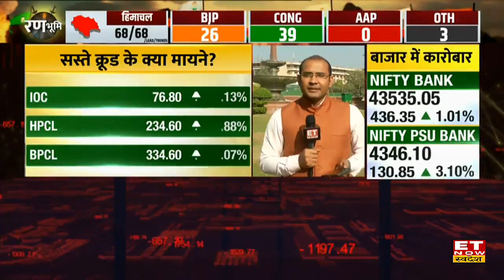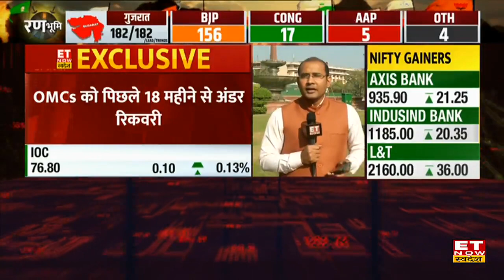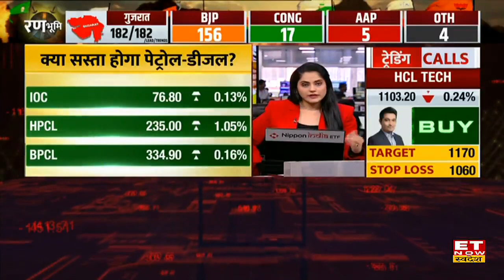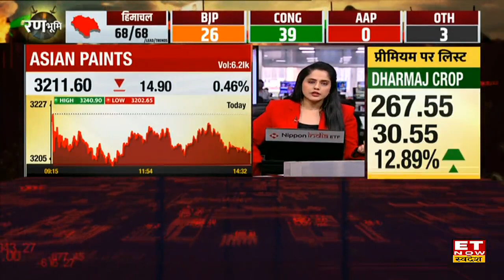Crude Oil Price: Crude में गिरावट के बाद भी सरकार पेट्रोल-डीज़ल की कीमतें घटाने के पक्ष में नहीं !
Crude Oil Price Fall | Petrol - Diesel Price | Petrol - Diesel Price Today | Business News Hindi | Crude Oil Price Today |
क्रूड ऑयल की कमतों में लंबे समय से गिरावट के बाद पेट्रोल - डीजल में दाम गिरने को लेकर बड़ी उम्मीदे है, सूत्रों के मुताबिक खबरें मिली है कि क्रूड की कीमतों में गिरावट के बावजूद भारत सरकार पेट्रोल - डीजल की कीमतों में राहत देने के लिए तैयार नहीं है। इसकी बड़ी वजह है कि ऑयल मार्केटिंग कपनियों पर अंडर रिकवरी लगभग ₹1.50LK Cr का है। देखिए पूरी खबर